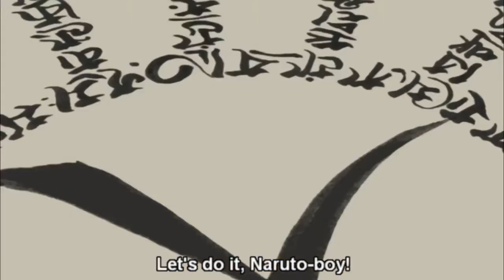Naruto vs Pain - Full Fight in under 15 minutes [ENG SUB]